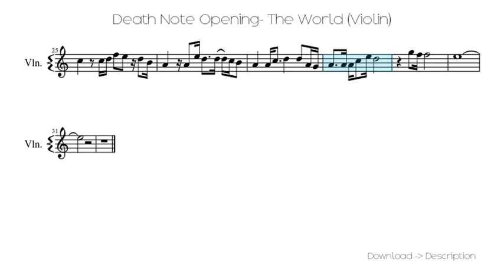Death Note Opening- The World (Violin)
Sheet for song: Death Note Opening- The World (Violin)